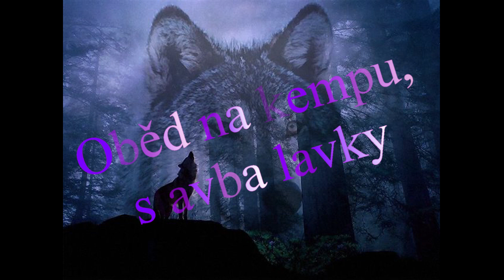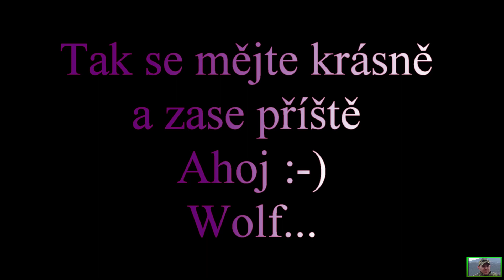Oběd na kempu, stavba lavky 17 3 2019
Ahoj, udělalo se nám krásně, tak jsme s dcerou a kamarádem Honzou vyrazili podívat se na kemp, jestli přečkal to větrné počasí a taky něco málo tam zase udělat :-)